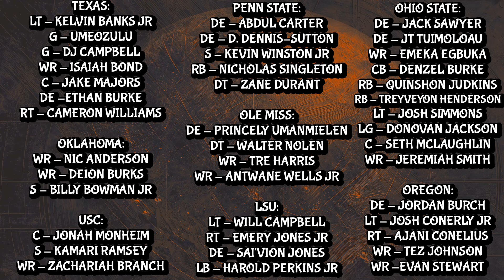Ryan Poles Scouting Prospects Today || CFB Can't Miss Games